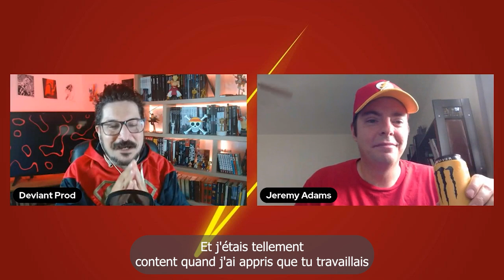Interview : Jeremy Adams ( sous-titrée ) l'auteur de Flash Infinite et co-auteur Flashpoint Beyond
J'ai eu la chance d'échanger pour plus d'une heure avec Jeremy Adams, auteur récent dans le monde des comics ( Future State Black Adam, Futur State Black Racer, The Flash, Flashpoint Beyond avec Geoff Johns et Tim Sheridan ) mais avec un sacré CV à son actif. Rien que du côté écriture il a à son actif des franchises comme Lego (films Aquaman, Shazam, la série Monkey King, ... ), Scooby Doo, DC (Soul of the Dragon, JSA WW2, Super Sons, Teen Titans Go Vs Teen Titans, la série Green Lantern ou Justice League Action), plusieurs films d'animation Mortal Kombat dont le prochain et a aussi été scénariste sur toute la dernière saison de Supernatural dont son épisode crossover avec le Scooby Gang.

Encore merci à lui d'avoir eu la gentillesse d'accepter l'invitation !